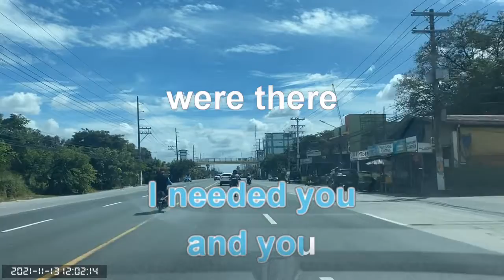0283 You Needed Me - Boyzone (Karaoke)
Mc Arthur Hiway, San Fernando City, Pampanga